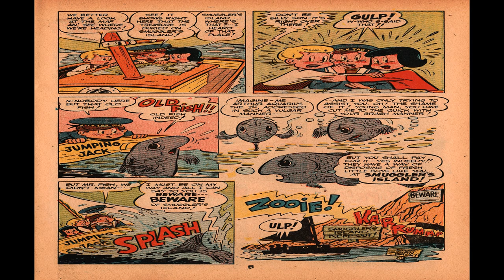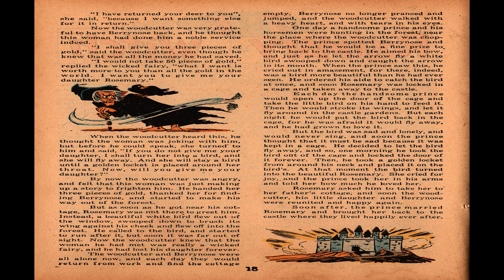The Adventures of Jack Tar Comix Book Movie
Title: The Adventures of Jack Tar | Publisher: Amer. Visuals Corp. | Date: 1950 | Lang: English

Comic Contents:

Featuring:  Jack Tar
Genre:  Children

Comic Story (1 page)  Jack Tar

Comic Story (8 pages)  Pirate's Treasure

Activity (1 page)  Coloring Page

Activity (1 page)  Jack's Puzzle Page

Activity (1 page)  Magic Page

Activity (1 page)  The Jack Tar Western Rodeo

Activity (1 page)  Jack's Ship Quiz

Activity (1 page)  Sailors' Knots

Text Story (2 pages)  Rosemary and the Witch

Advertisement (1 page)  Around the World with Jack Tar

Advertisement (1 page)  You're Always a Winner in Jack Tar Togs!

  Select YouTube
  Search gharold

The Adventures of Jack Tar Comix Book Movie is part of the golden age comixs' Medical; Youth genre. The Golden Age refers to the first cycle of superhero comixs which existed between 1938 and 1950. This was the period in which the concept of the superhero was born.

G Harold 5:51 Crack Comics No 11 Comix Book Movie

G Harold 5:47 Crack Comics No 10 Comix Book Movie

G Harold 5:51 Crack Comics No 9 Comix Book Movie